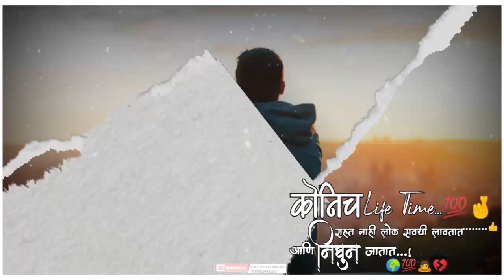Main Roya Tuje Dund Dund Ke ll Sad Song status ll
My you tub channel.
kalpeshMore

Thanks lot.

Friends..🙏🙏🙏

अहिराणी सोंग,

All of new status from my channel